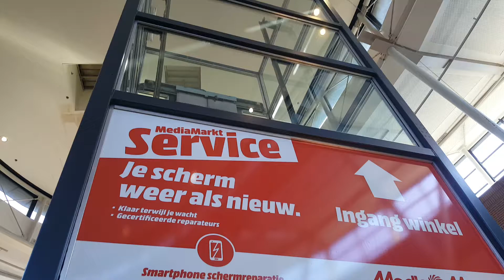Lift MediaMarkt Rijswijk ( Herfilming. )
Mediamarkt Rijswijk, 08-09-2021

Lift info
Hefvermogen: 900kg/12 pers
Merk : WDEV
Bouwjaar: 1998
Verdiepingen: 2 (0 en 1 )
Cijfer : 9
Uitleg: Die deuren op de begane grond?